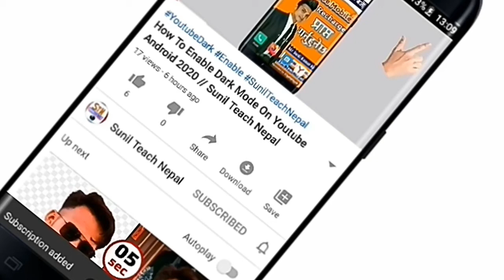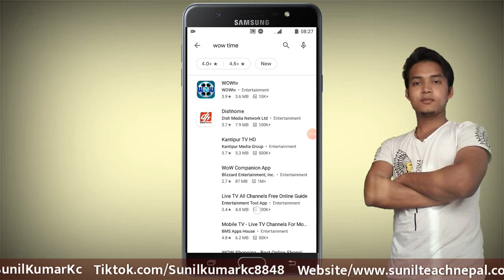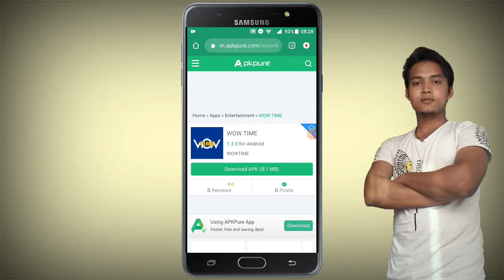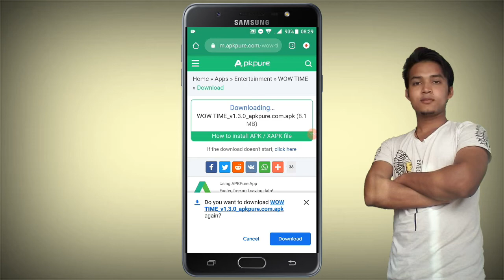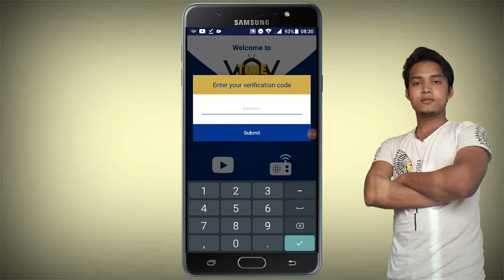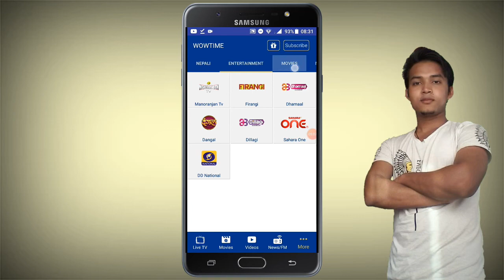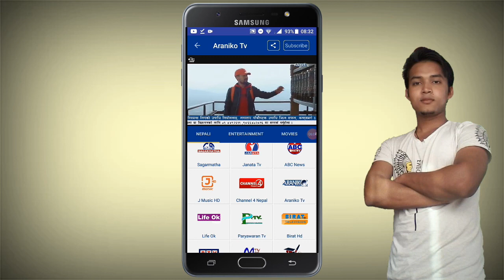अब Live TV Free for NTC SIM Users | WOW Time | NTC मा Live TV FREE मा हेर्ने सजिलो तरीका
▶ Earn Free Recharge Pervious Video :I://youtu.be/eBid-DwfOoI

TEACHNEPAL802/